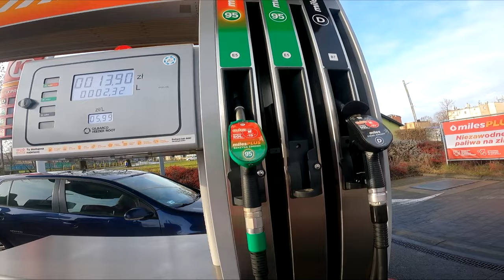WKRECAM / KUPIŁ BADZIEWIE CZY HIT !!!!???? Akrapovic 2023 za 3600 pln